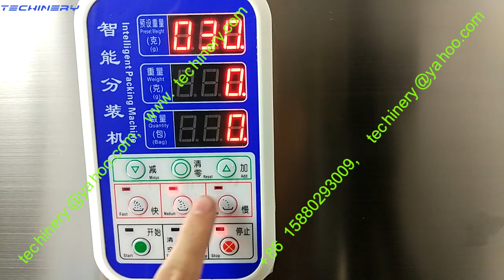snacks packing machine low cost biscuit vffs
Snacks packing machine low cost biscuit vffs  TSP-350

Packing machine is a common, but essential equipment for most of food manufacturers. Techinery Machine (Xiamen) Co.,Ltd is a professional designer and manufacturer of processing and packing machine.

Vertical form fill seal machine can weighing filling and sealing snacks into small sachets. It is made up by two parts machine: weighing filling machine, and bagging machine.

Weighing filling machine play equal role of weighing scales. It adopts intelligent CPU to ensure the machine works precisely and efficiently.
Digital weighing scales can ensure high weighing accuracy.  Usually it is more or less 3% for each filling.

Bagging machine can form the pouches, seal bags, and cut bags fully automatically.

Low cost packing machine is well known by its versatility and stability.